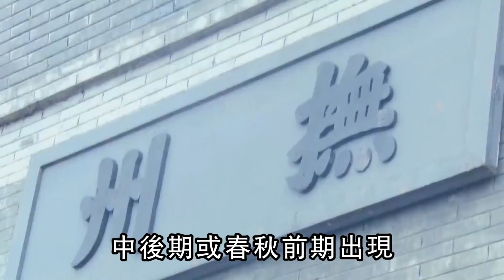古代战争当中，两军大将真的会阵前单挑吗？他们不怕被箭暗算吗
陈公博的情妇不仅长得美艳，人也下流，在场的人忍不住咋舌，定是个祸国殃民的妖精!

皇后婉容竟然让太监孙耀庭进自己闺房伺候自己洗澡，没想到太监反而害羞了